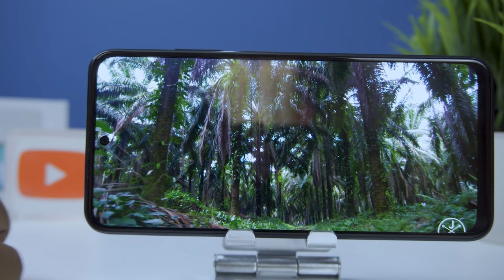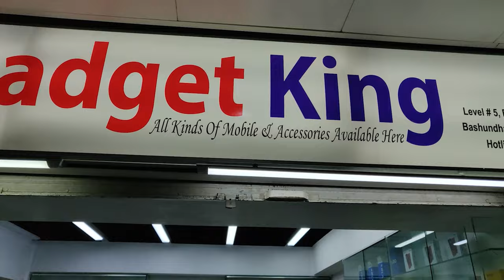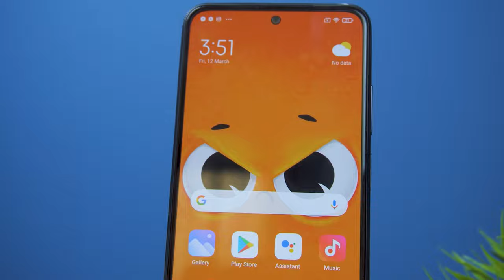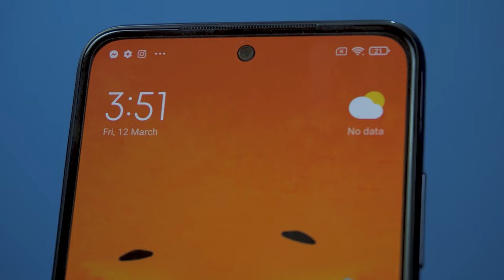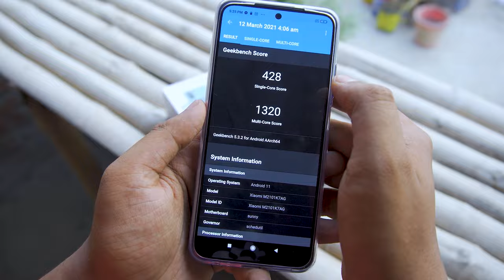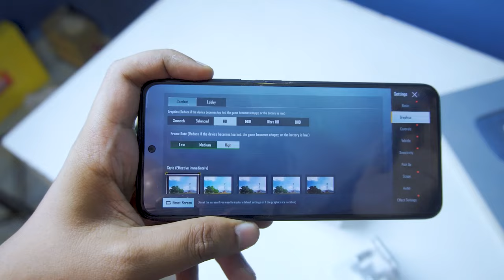Xiaomi Redmi Note 10 Full Review Unboxing Hands-on | আবারো জাতীয় ফোন? (Bangla)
In this video we discussed about redmi note 10 which has 6.43 inches super amoled full hd display, Snapdragon 678 cpu, 64GB 4GB RAM, 128GB 4GB RAM, 128GB 6GB RAM UFS 2.2, Quad 48 MP, f/1.8, 26mm (wide), 1/2.0", 0.8µm, PDAF
8 MP, f/2.2, 118˚ (ultrawide), 1/4.0", 1.12µm
2 MP, f/2.4, (macro)
2 MP, f/2.4, (depth) cameras
13 MP, f/2.5, (wide), 1/3.06", 1.12µm selfie camera, stereo speakers, Li-Po 5000 mAh, non-removable battery with Fast charging 33W, 50% in 25 min, 100% in 74 min etc.

Gadget King
Level 5 Block c Shop no 22